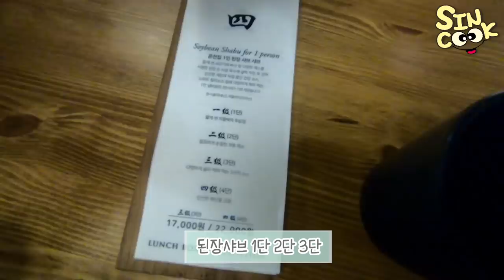리얼 일주일 일상 2편 vlog/ 서울가서 야무지게먹고😋 호텔델루나 촬영지도감! (스테이크덮밥,익선동,목살스테이크,된장샤브,훠궈,뷔페 등) 먹방 브이로그 SINCOOK-신쿡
리얼 저의 일상을 다룬 먹방?겸 일상 브이로그!!
2탄입니다! 다음부터는 브이로그를 좀 길게 편집해보려해요!!
너무 장면이 짧게짧게 지나가는거같아서 길게 해보려하니 긴 영상도 기대해주세요!!
저의 리얼 일상브이로그 자주올릴테니 기대해주세요!!